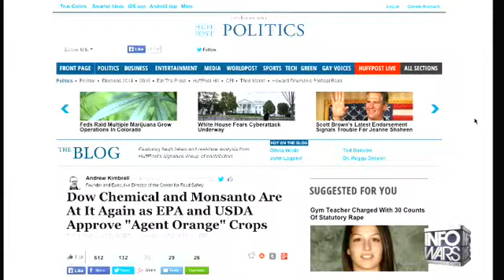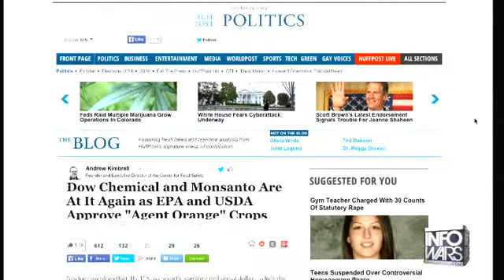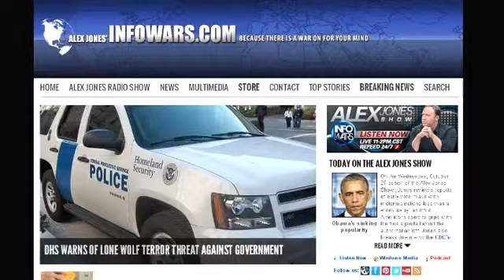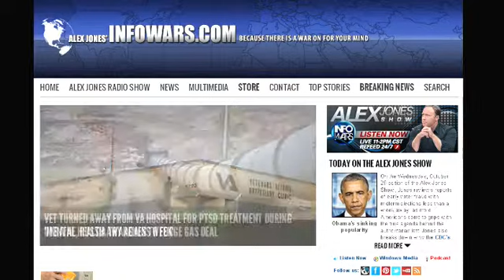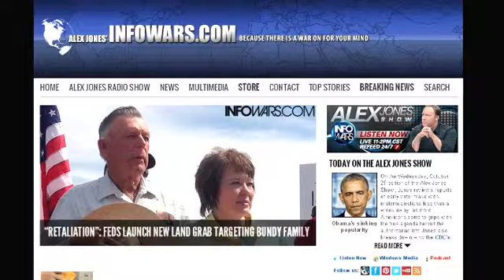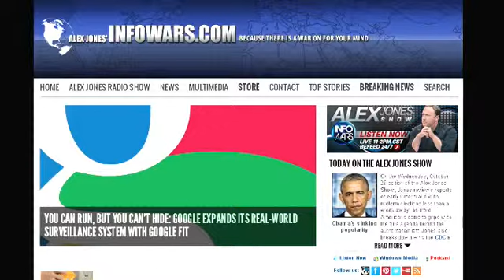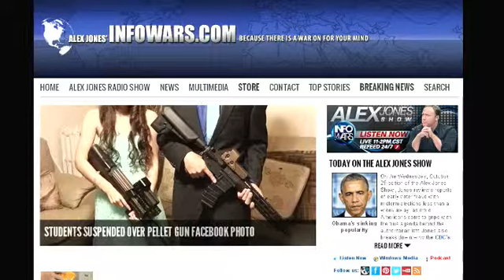The Alex Jones show Wednesday October 29th 2014 part 8 of 13